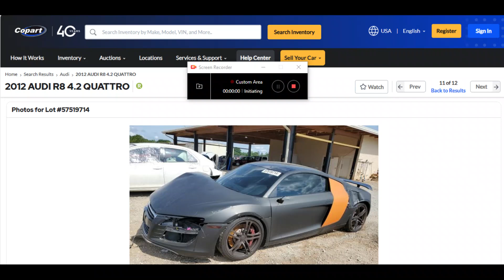2012 Audi R8